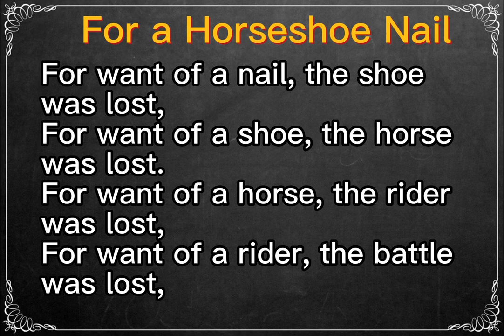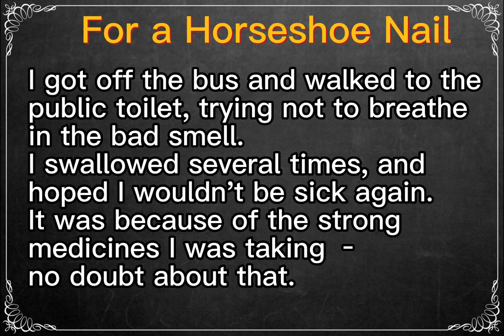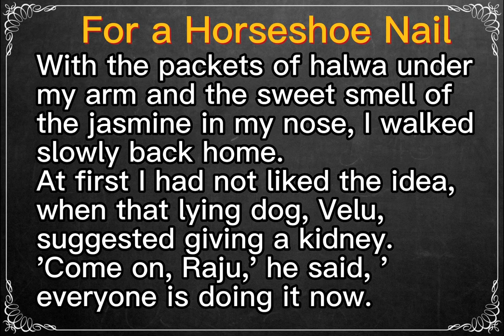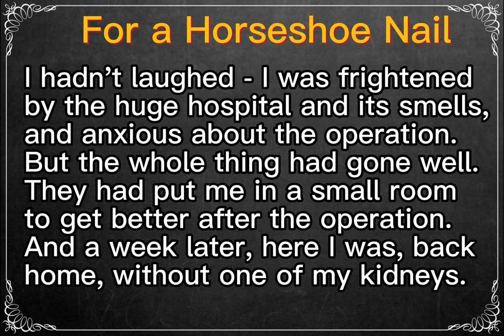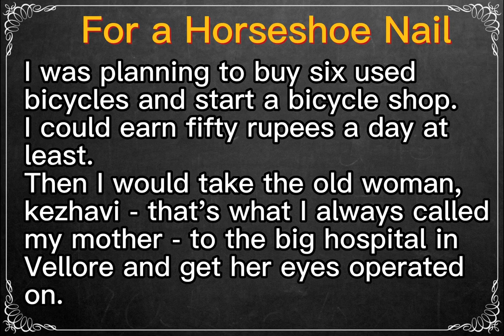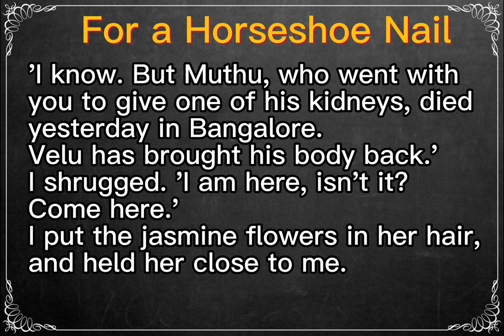Learn English Through Story ★ Subtitles: For a Horseshoe Nail.